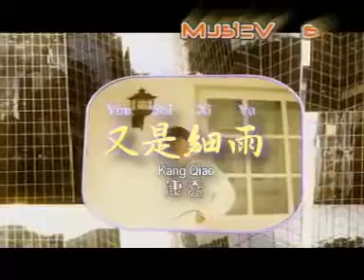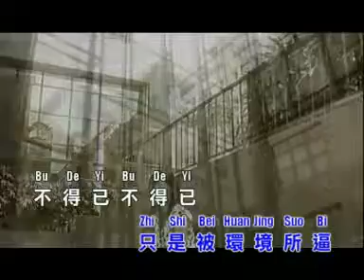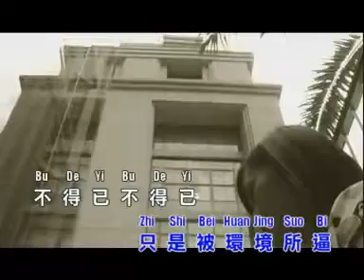康喬 又是細雨 【Original Karaoke】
康喬   又是細雨